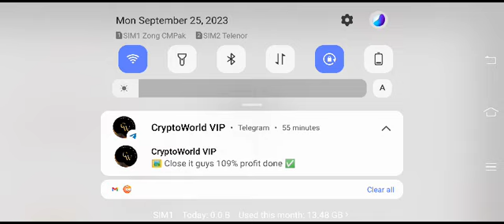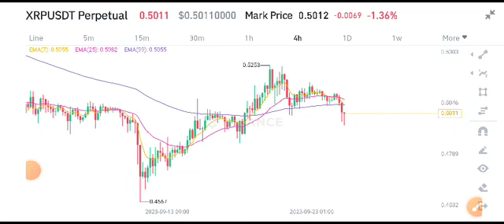XRP Price Prediction! XRP News Today